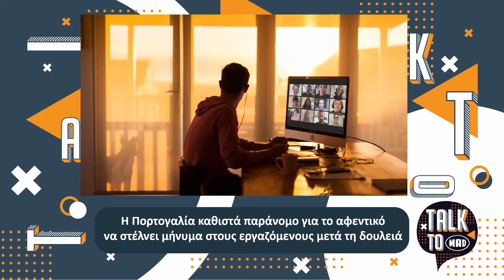Η Francis On My Mind στο Talk To Mad (17/11/21)